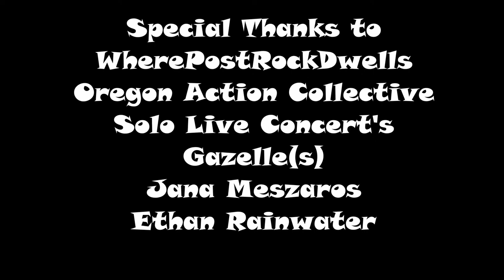Gazelles LIVE at Solo Live Concerts